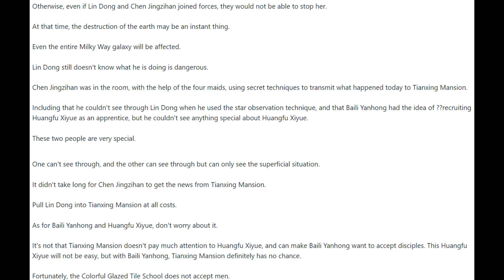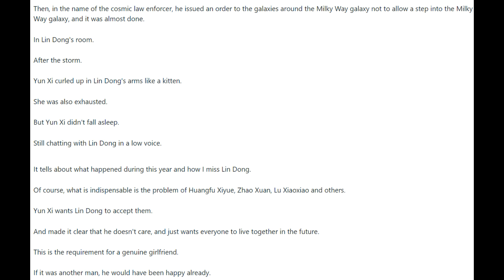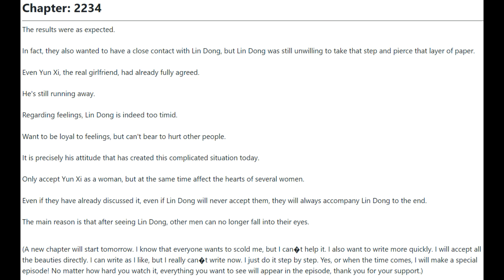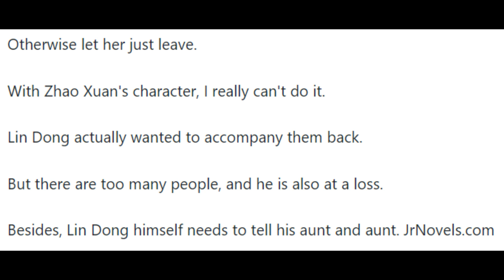I'm a Quadrillionaire 2231 - 2235